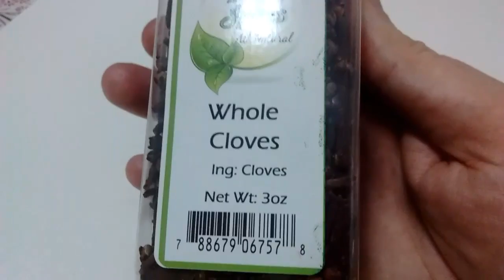Whole Cloves "Daisey Spices"